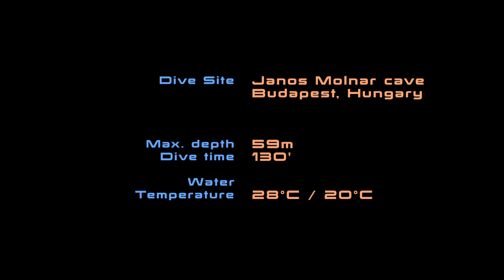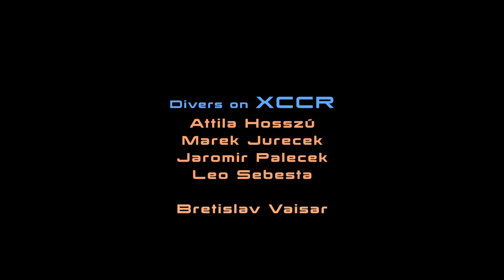XCCRs and FLEX2 in Janos Molnar cave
Another wonderful dive on XCCRs in Janos Molnar cave in BUDAPEST. This time as well with one FLE2 CCR as a bail-out unit.
Great thanks to Attila Hosszú for great guiding and excellent organization on the site.
XCCRs and  sidemount FLE2 CCR are great welcome at Janos Molnar cave.